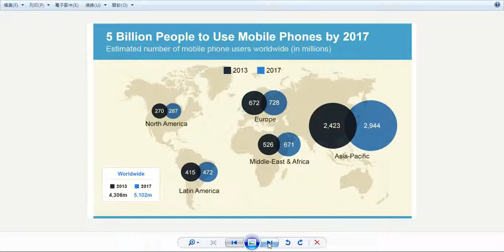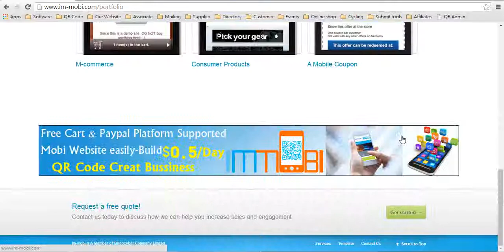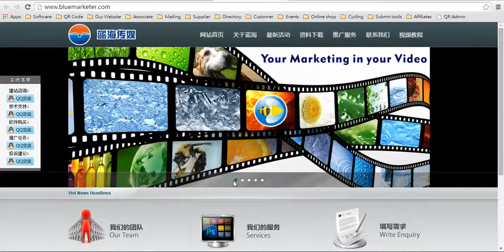香港旅遊指南我要網上做老闆我要做老闆I am a Boss shop 1002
香港打造世界級平臺全球產品頻道行銷無疆界讓產品走向世界 ;
亦是唯一可以進入中國市場的免費視頻平臺；
消費者無需下載任何應用程式就可以運用智慧手機直接觀看你的視頻廣告；
真正做到全球化的視頻推廣；
全球產品頻道教你零成本做Google全球首頁排位名，免費上視頻到 Youtube ;
QR Ccode 自助建設系統
無限創意。無限發揮。開創移動市場新天地
建立個性化的網站二維碼完全免費，這是擴大業務好幫手；
開創移動市場新天地，建立個性化的網站二維碼完全免費；
手機版自助建站系統
全智慧手機版自助建站系統三十分鍾就可以完成手機版購物網站；
三十天免費試用，請馬上行動登記.